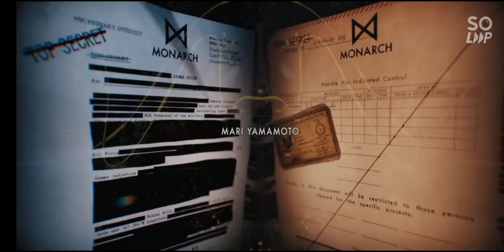Monarch Legacy Of Monsters Official Theme Music | Matt Shakman | Kurt Russell | Wyatt Russell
Monarch Legacy Of Monsters Opening Theme Music By Matt Shakman